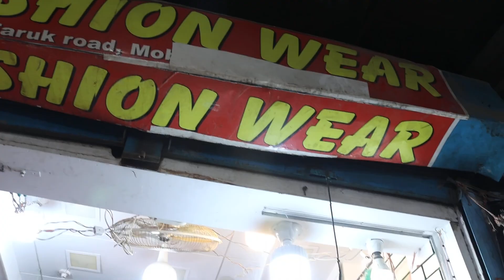Ladies Blazer || Stylish Blazer Collection For Girls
winter collection for women | stylish blazer price in Bangladesh | winter coat price in 2022

ঠিকানা-
যাত্রাবাড়ী, ৩৯০ শহীদ ফারুক রোড, ঢাকা-১২০৫
দোকানের নাম-
Fit Fashion Wear